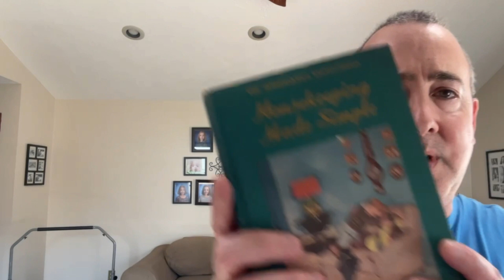7 POWERFUL LESSONS FROM THE RICHEST MAN IN BABYLON | Eating Raw Vegan | Rebounder Workout Benefits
GET FIT WITH A LOW IMPACT REBOUNDER MINI TRAMPOLINE
 BCAN 40/48" Foldable Mini Trampoline, Fitness Rebounder with Adjustable Foam Handle, Exercise Trampoline for Adults Indoor/Garden Workout Max Load 330lbs/440lbs

FINANCIAL BOOKS THAT CHANGED MY LIFE

The Richest Man in Babylon Hardcover – April 28, 2020
by George S. Clason

The Total Money Makeover: Classic Edition: A Proven Plan for Financial Fitness
by Dave Ramsey

The Simple Path to Wealth: Your road map to financial independence and a rich, free life

Rich Dad Poor Dad: What the Rich Teach Their Kids About Money That the Poor and Middle Class Do Not!

In this video I discus 7 powerful lessons from the book The Richest Man In Babylon that can change your life. Next I talk about the benefits of eating raw and vegan.  I never thought this would be something that I would consider but I may be ready to try to heal myself with food.  Finally, I talk about the benefits of a rebounder mini trampoline workout. There are a TON of great reasons to work out with a rebounder.  I hope to make some videos of workout we can do together one day!

My email address is: (if you'd like to buy me a coffee, support the channel, suggest a topic to be covered, request a song on the guitar during a video, this is also my PayPal. Thank you!)

Instacart & Spark side hustle for your freedom.

MAKE AT LEAST $450 + TIPS if you complete 30 batches in 30 days.

Sign up with Instacart with my code JBARRETTE14133

MAKE AT LEAST $150 of EXTRA PAY after delivering your FIRST FOUR TRIPS!

Sign up with Spark with my code JBL2AOEL

Come save money on Fetch with me! Sign up w/ code 5EPGCF & get 2,000 pts See you there!

It's easy to buy and sell on Mercari. Get up to $30 when you get started. Use code HWHDGV when you sign up with my